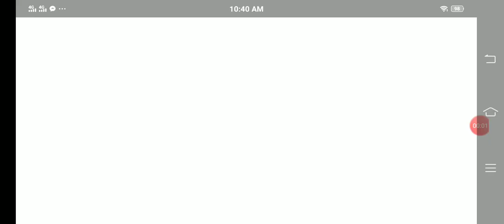Hot Wheels Unlimited Daily Puzzle Tracks Challenge Unlock Glow Wheels RIP ROD Android IOS Gameplay